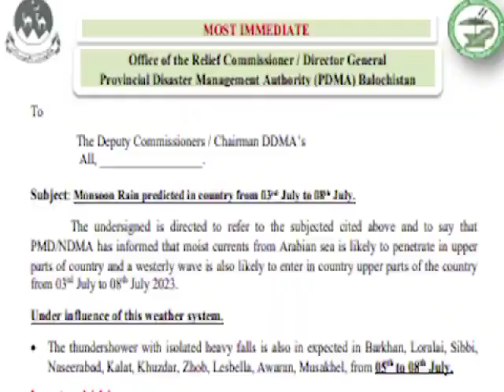کوئٹہ،پشتون آباد سے تعلق رکھنے والا نوجوان کوہ پیما پہاڑوں میں لاپتہ ہوگیا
کوئٹہ،پی ڈی ایم اے کی ریسکیو ٹیموں اور اسٹاف کا آپریشن جاری
کوئٹہ،پی ڈی ایم اے ٹیم کی جانب سے ڈرون کے زریعے بھی خصوصی نگرانی کی جارہی ہے
کوئٹہ،ریسکیو آپریشن کی نگرانی کیلئے ڈی جی پی ڈی ایم اے جہانزیب خان ٹیم کے ہمراہ پہنچ گئے
کوئٹہ،ڈی جی پی ڈی ایم اے کے ہمراہ ڈائریکٹر فیصل پانیزئی اور فیصل طارق بھی موجود تھے
کوئٹہ،عوام سے گزارش ہے حکومتی احکامات کی پابندی کریں،ڈی جی پی ڈی ایم اے
کوئٹہ،لاپتہ نوجوان کے والدین جس قرب سے گزر رہے ہیں اسکا بخوبی اندازہ ہے،ڈی جی جہانزیب خان
کوئٹہ،پی ڈی ایم اے کی ریسکیو فورس سمیت تمام ٹیمیں نوجوان کو ڈھونڈنے کی ہر ممکن کوشش کر رہی ہیں،جہانزیب خان
کوئٹہ،ہم تین دنوں سے مون سون کے حوالے سے بھی الرٹ جاری کر رہے ہیں،ڈی جی جہانزیب خان
ؓکوئٹہ،مون سون کا سیزن ہے،پہاڑیوں،پکنک مقامات پر جانے سے گریز کریں،ڈی جی پی ڈی ایم اے
کوئٹہ،کل ہائکنگ ٹیموں کے ہمراہ دوبارہ ریسکیو آپریشن شروع کریں گے،ڈی جی پی ڈی ایم اے
کوئٹہ،کہیں بھی جائیں تو اس سے متعلق ضروری اقدامات کی پابندی لازمی کریں،ڈی جی پی ڈی ایم اے